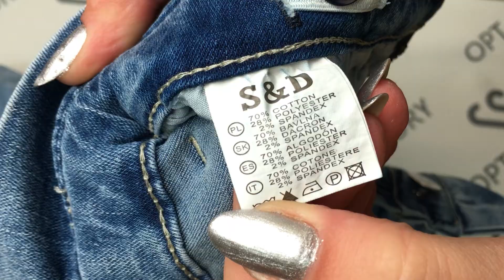Джинсы девочка (ОПТ) DT157, DT162, DT188